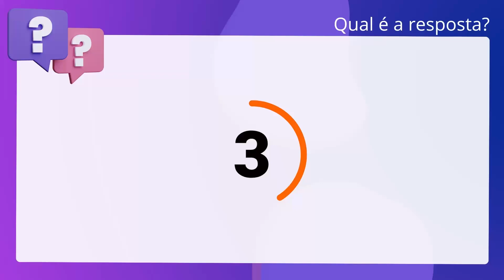QScon Direito: [Art. 249, § único, RI-TRT 16] Texto de Lei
Art. 249, § único, RITRT 16 | Texto de Lei

Em conformidade com o Regimento Interno do TRT da 16ª Região, julgue o item a. seguir. O Tribunal Pleno por meio de Resolução Administrativa regulamentará a atuação do. Posto de Atendimento Avançado (PAAD), cabendo-lhe, inclusive, a definição de. suas competências.

Gabarito: Verdadeiro